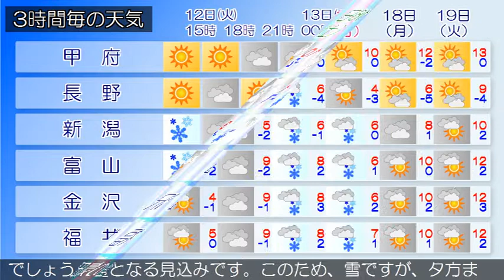2019/02/12 甲信北陸地方の天気予報 昼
下越、佐渡では、１２日夕方まで高波に注意してください。本州付近は冬型の気圧配置となっています。新潟県では、冬型の気圧配置となる見込みです。このため、雪ですが、夕方まで時々曇りとなるでしょう。富山県は、冬型の気圧配置となる見込みです。このため、曇り時々雪か雨となるでしょう。雪や雨となっています。（今日の天気　１２日）冬型の気圧配置となる見込みです。このため、雪ですが、夕方まで時々曇りとなるでしょう。石川県は、冬型の気圧配置となる見込みです。このため加賀は、曇りで夜遅くは雪か雨となるでしょう。能登は、曇り時々雪か雨となるでしょう。雪や雨となっています。（今日の天気　１２日）冬型の気圧配置となる見込みです。このため、雪ですが、夕方まで時々曇りとなるでしょう。福井県は、冬型の気圧配置となる見込みです。このため、嶺北は曇りで雨か雪の降る所があり、嶺南は曇り時々雨か雪となるでしょう。雪や雨となっています。（今日の天気　１２日）冬型の気圧配置となる見込みです。このため、雪ですが、夕方まで時々曇りとなるでしょう。